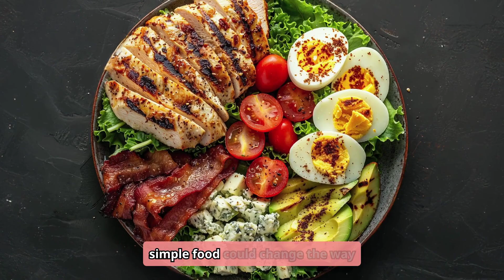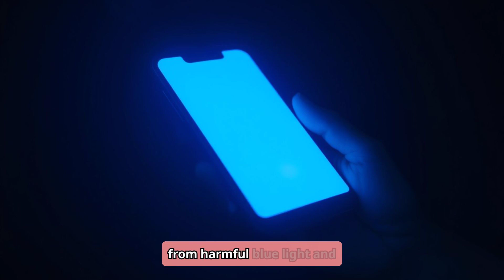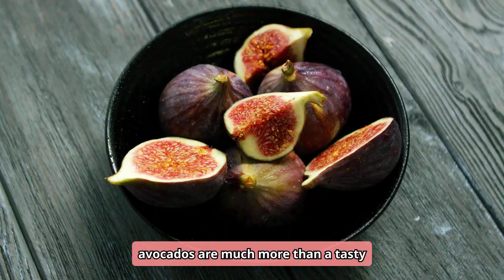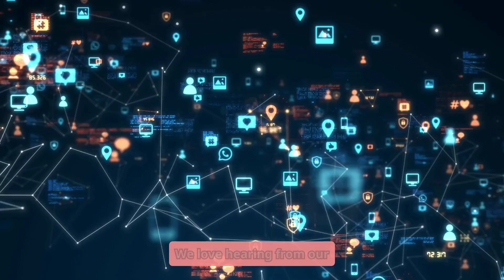🥑 5 Surprising Avocado Benefits for Life Over 50! ❤️🦴👀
🥑 Discover the Incredible Health Benefits of Avocados Over 50! 🥑

Are you looking to boost your health and vitality as you age? This video dives into the **amazing benefits of avocados** for those over 50. From keeping your heart healthy ❤️, sharpening your mind 🧠, and strengthening your bones 🦴, to improving digestion 🌱 and protecting your vision 👀, avocados truly are a nutritional powerhouse!

Learn how this creamy, delicious fruit can support:
✅ Heart health with potassium and healthy fats
✅ Brain health with vitamin E and improved blood flow
✅ Strong bones thanks to vitamin K
✅ Digestive health with high fiber content
✅ Eye health with lutein and zeaxanthin

We’ll also share easy ways to include avocados in your meals 🍽️, from smoothies to salads, and even snacks!

💡 Ready to transform your health with this simple superfood? Watch now and start your journey to a healthier, happier you!

🎥 **Let’s embrace a healthier future together!**

(271)